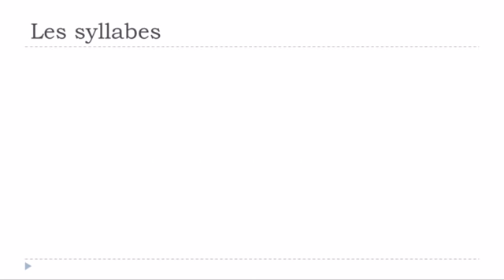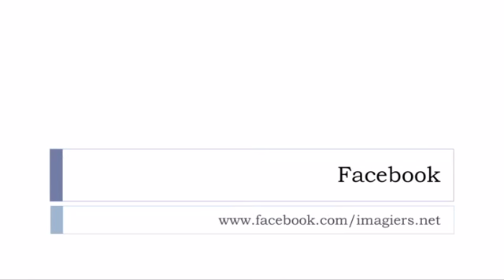J'apprends le français # Les syllabes